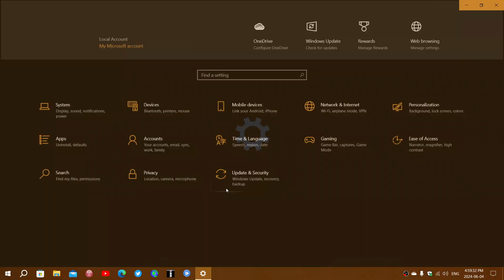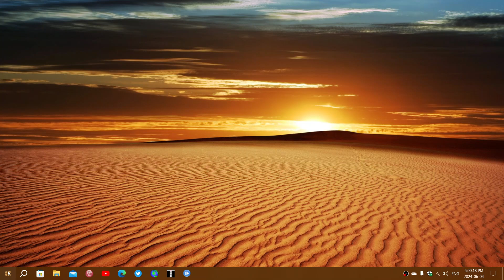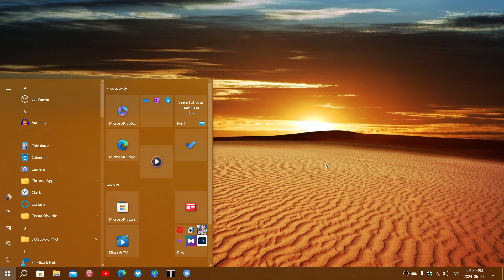Windows 10 22H2 many reports of nagging screen to upgrade to Windows 11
Microsoft getting more aggressive to have people move on to Windows 11